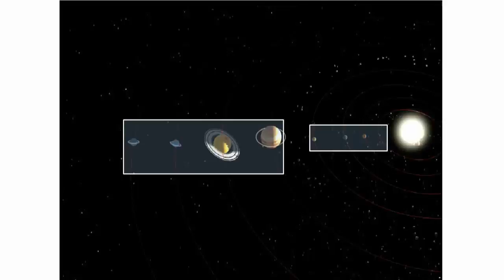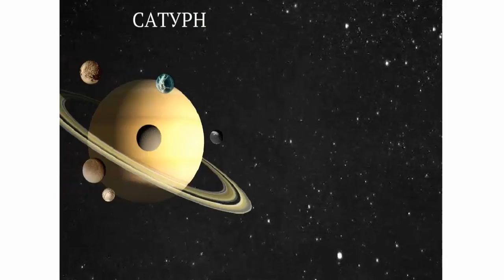Планеты Солнечной системы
Вокруг Солнца обращаются восемь планет.
По физическим характеристикам их объединяют в две группы разграничены в пространстве поясом астероидов.
Планеты движущиеся внутри этого пояса, принадлежат к планетам Земной группы.
Все эти планеты небольшие по размерам и массе, имеют твердую поверхность, сравнительно высокую среднюю плотность и обладают атмосферой.
Планеты Земной группы медленно вращаются и имеют мало спутников.
Планеты движущиеся за кольцом астероидов, образуют группу планет-гигантов возглавляемую Юпитером.
Они обладают значительными размерами и массой, малой средней плотностью, быстрым вращением и мощными протяженными гелиево-водородными атмосферами. Планеты-гиганты имеют большое число спутников и окружены кольцами.